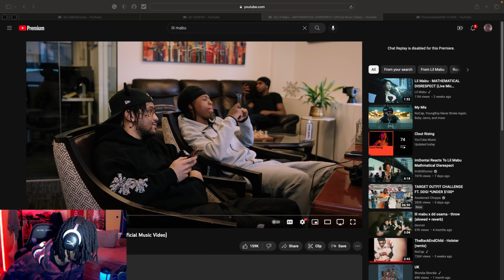Csayso Reacts to Lil Mabu - MATHEMATICAL DISRESPECT (Official Music Video)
REACTION CHANNEL: / @Csayso

Full ORIGINAL Video Lil Mabu - MATHEMATICAL DISRESPECT (Oficial Music Video